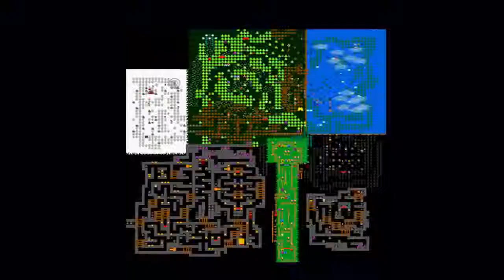FNAF WORLD Episode 9 - BUBBA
Bubba Banan